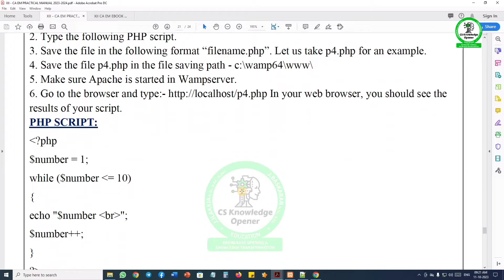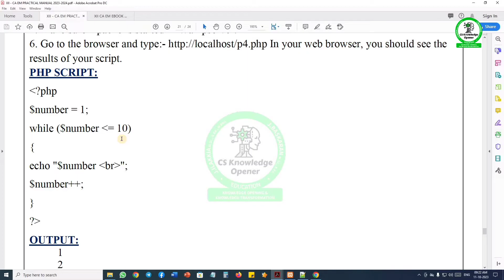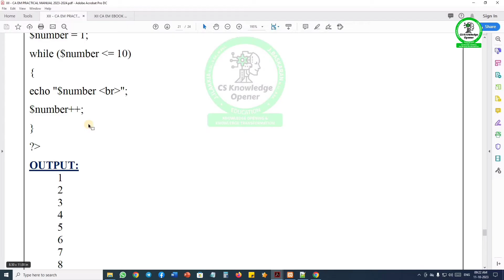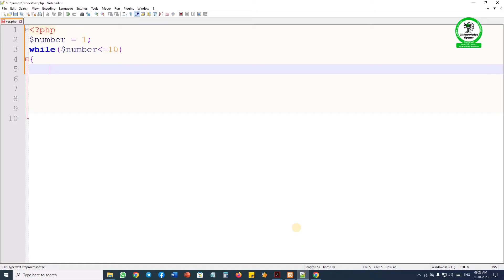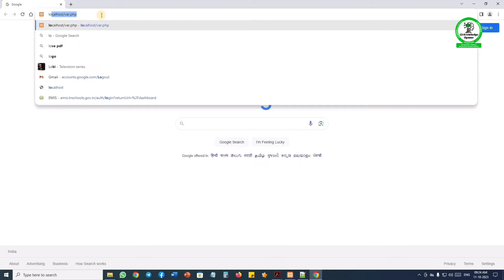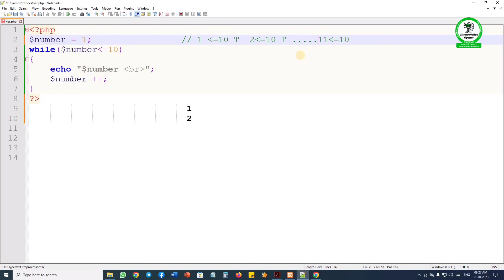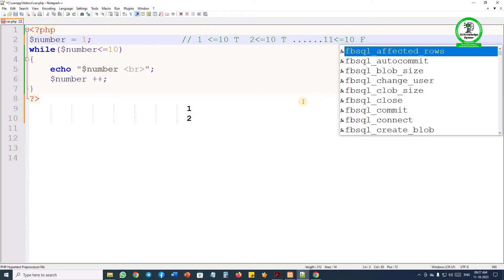12 CA - 8 Using a While loop PHP practical exercise program 2023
12 CA -  8 Using a While loop PHP practical exercise program 2023